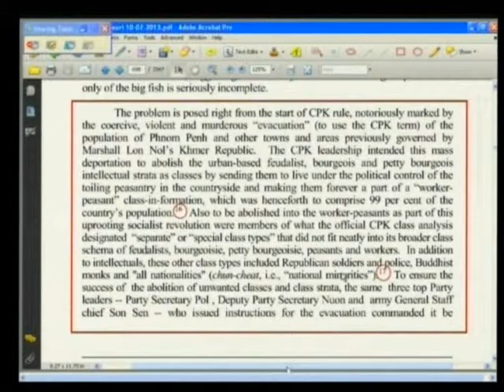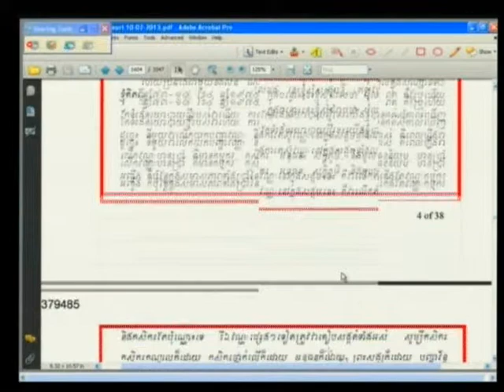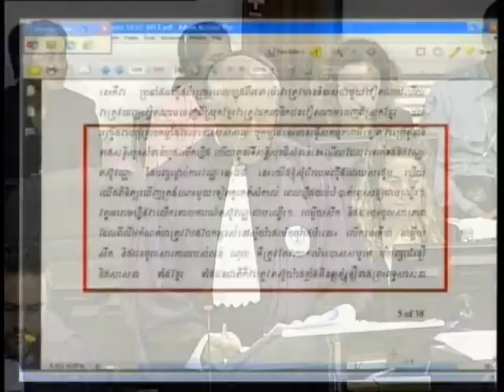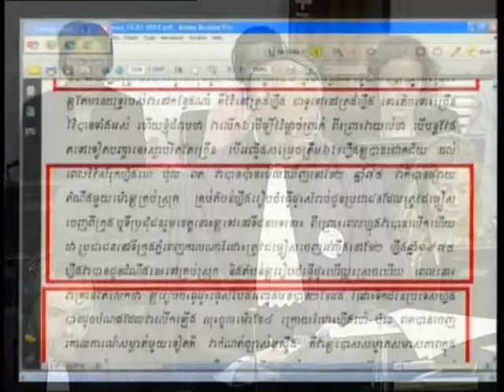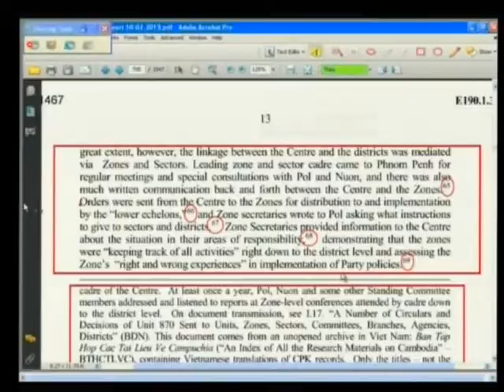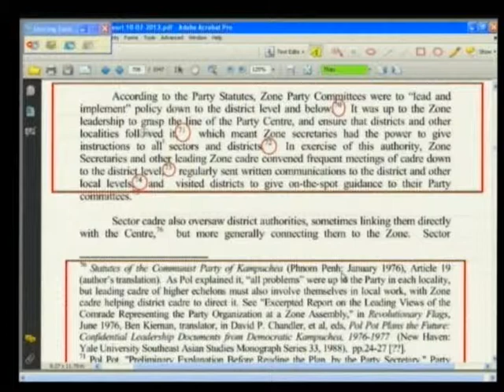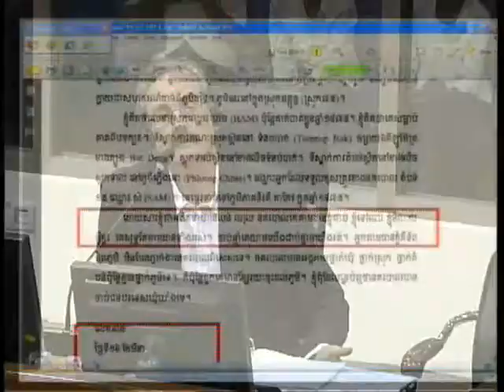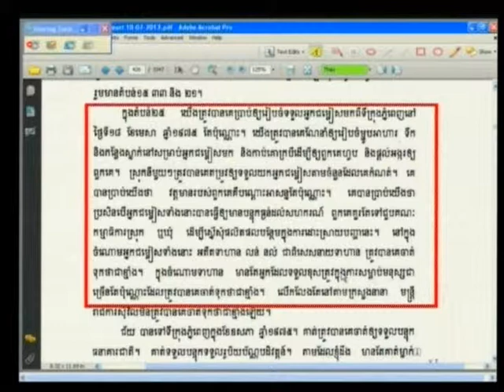E1 222R 2013 07 11 S1 FL KH Pub